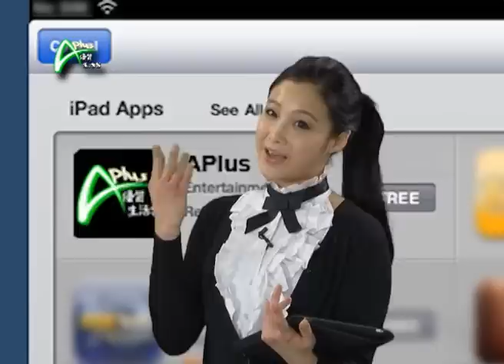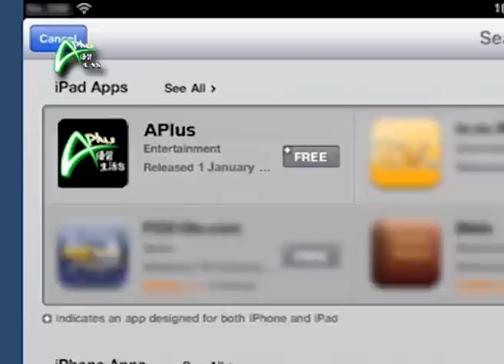購物天堂 2012-04-28 B 輕輕鬆鬆去露營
想遠離煩囂，到效外露營，隨身法寶不可少。當中首要注意的是帳篷和睡袋。今集 『購物天堂』請來露營專家，不但為你詳細介紹最新款的帳篷和睡袋等設備，還有一系列的野外煮食用具，密切留意。